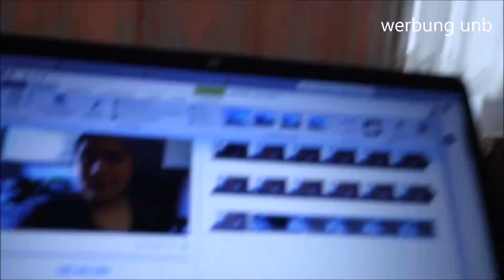Vlog / Arbeit / Homeoffice / Planung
Erhalte 5 Euro Start Guthaben

Packstation:
Dilara Tolu
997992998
Packstation 158
31655 Stadthagen

Solltet Ihr mir ein Paket zu senden, müssen die Sendungen dann jedoch mit der Deutschen Post versendet werden.
Solltet Ihr per Hermes versenden wollen einmal Kontaktaufnehmen bitte.

Wenn ihr fragen habt, dann schreibt sie uns, doch gern in die Kommentare ich werde versuchen so gut es geht Sie zu beantworten...